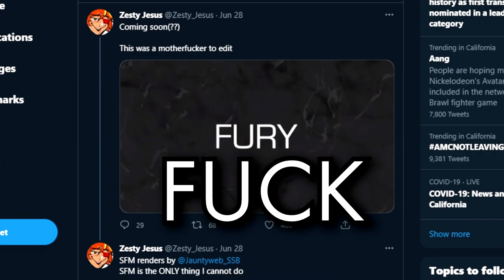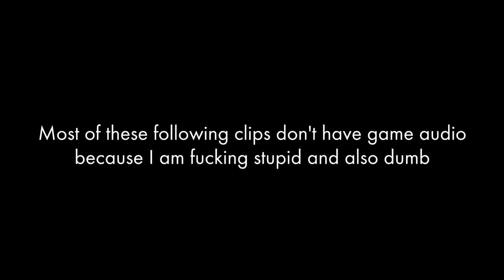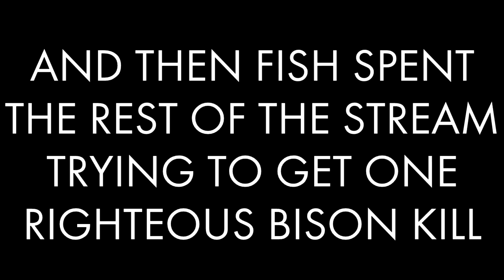[TF2] The Bison Challenge - Fish Bites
I made this video like a day after my computer got fixed, so apologies if the Patron names are off.